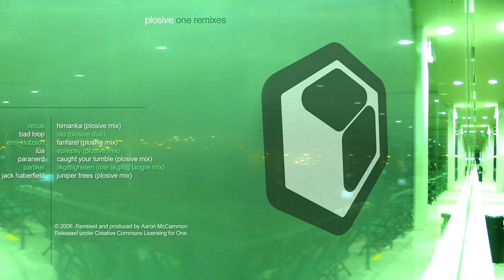Jack Haberfield - Juniper Trees (Plosive Mix)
Album: One Remixes
Artist: Plosive
Label: One, yet another netlabel™
Cat#: One 27
Format: 7 × File, Album
Country: US
Released: 19 Jun 2006